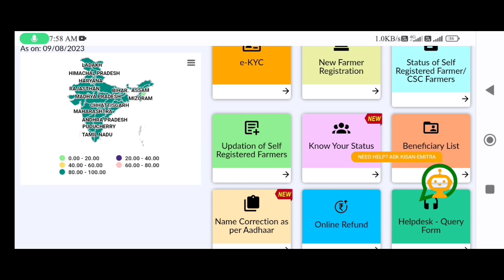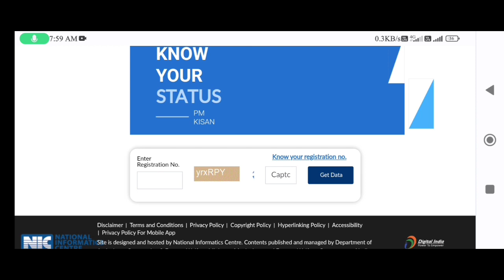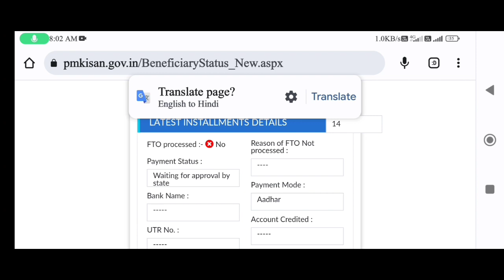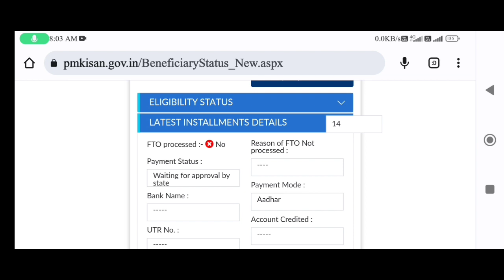Pm Kisan Waiting for Approval By Status | Pm Kisan 15th installment Date 2023 | Pm Kisan New Update